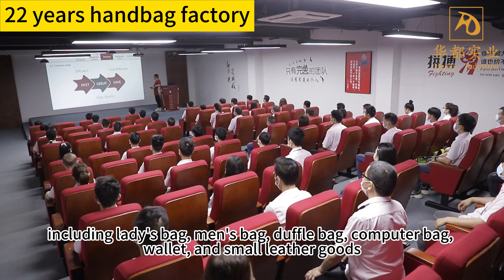22 Years Handbag Factory#handbags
Guangzhou Huadu Handbag Factory-HIGH-QUALITY BAGS MANUFACTURER

Professional Design Team & Superb Craftsmanship.
Advanced Production Facilities & Strict Quality Control System.
Strong Sourcing Team Provides High-Quality Materials Sourcing and Customization Services.
Stable and Excellent Quality.